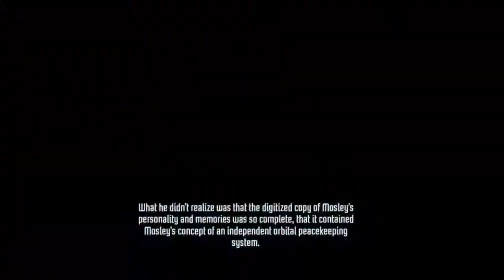Front Mission Evolved The Movie HD 2018